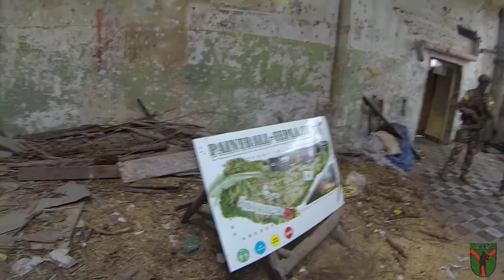S.O.O.S zu gast in Tepla [Gameplay] [German/Deutsch]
S.O.O.S war am 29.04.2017 zu gast in Tepla Tschechische Republik

ich kann nur sagen es war Mega Geil
wir freuen uns schon auf das nächste mal